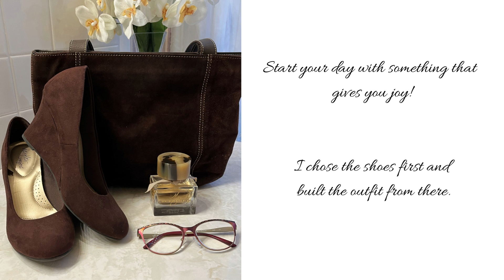How to Style an Animal Print Skirt for the Office | Warm Colours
Do you want to wear an animal print skirt to the Office?

I’ve styled an animal print skirt for the office. It has a lot of warmth to it, which is perfect for this time of year. This video features warm colors that you can wear in the winter and springtime!

I started with a red-coloured top. To keep the focus on the skirt, I chose a suede topper in the same colour palette as the skirt. The textures of the materials match well. For shoes, I picked a pair of brown sued wedge heels with a rounded toe box. And for accessories, I went with a brown suede handbag and gold jewelry.

The animal print skirt is comfortable and perfect for the office. It’s also a great way to add some style to your work wardrobe. I hope you enjoy this look!

Let me help you be your own kind of beautiful!